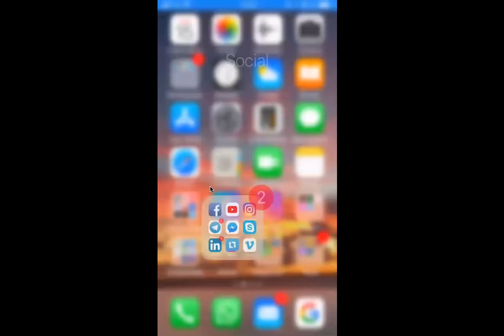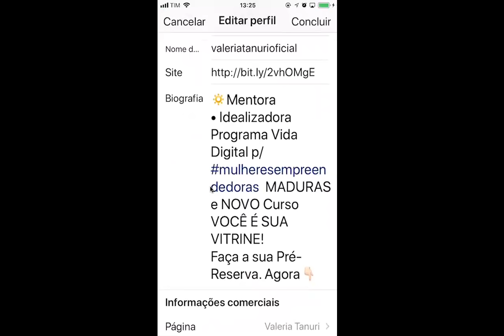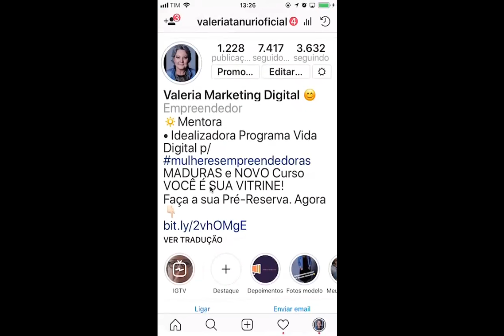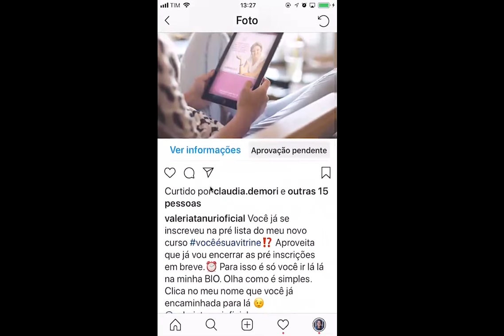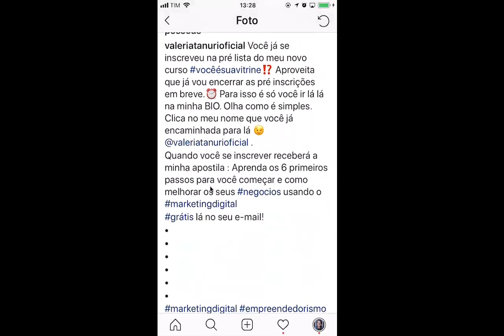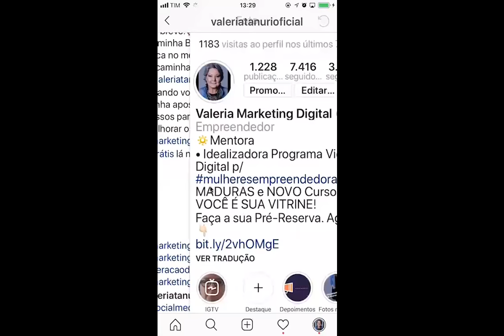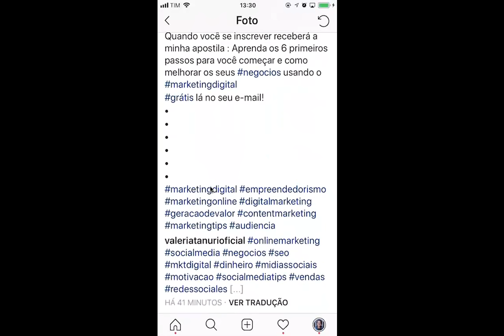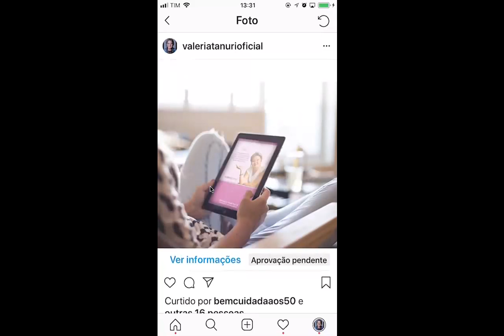5 DICAS SIMPLES DE COMO OTIMIZAR O SEU INSTAGRAM PARA VENDER MAIS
A bola da vez é o instagram e você pode estar perdendo dinheiro.

Assista nesse tutorial 5 dicas simples otimizar seu instagram.

E para falar comigo direto pelo WhatsApp é só clicar aqui embaixo: 👇🏻